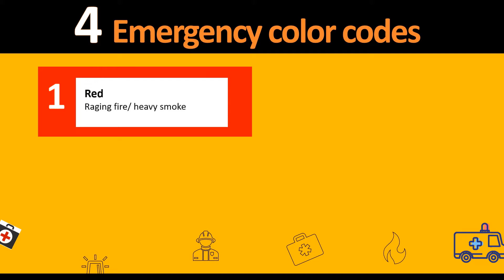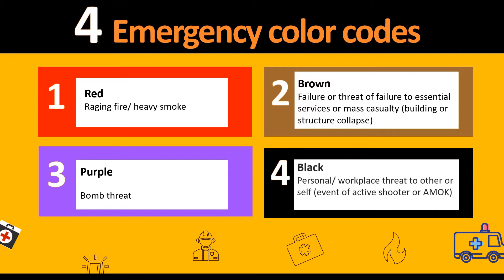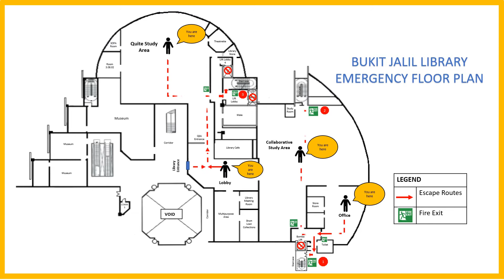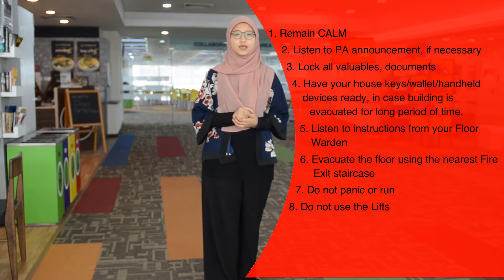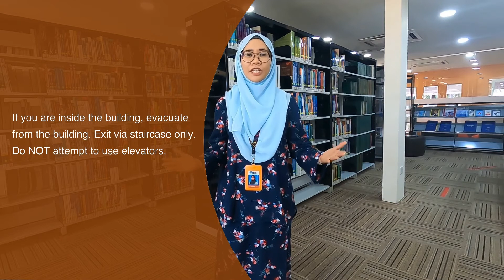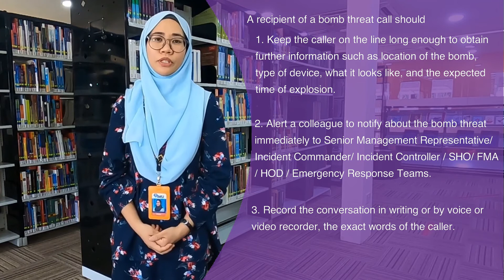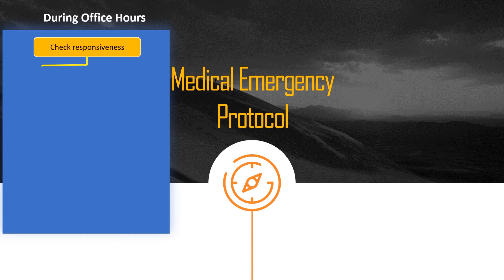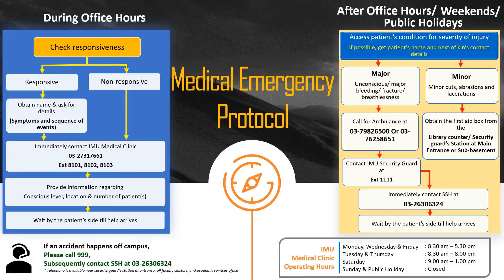IMU Library Procedure During Emergency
Emergency can occur anywhere and at any time. This video shows you IMU Library procedures should the emergency occurs.